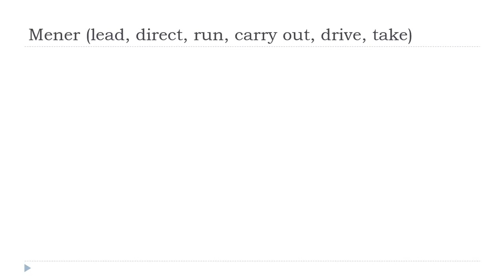Apprenez le français avec Vincent = Mener # Indicatif Présent